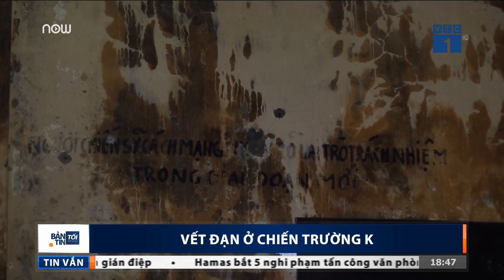Vết đạn ở chiến trường K | VTC1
VTC1 | Chia sẻ của một cựu binh từng tham gia chiến đấu tại Campuchia về những hi sinh, những đau khổ của người lính Quân tình nguyện Việt Nam trên đất nước chùa Tháp.